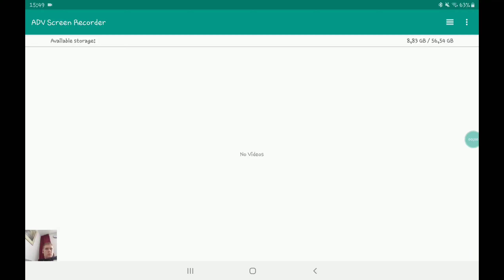Bloons TD 6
Hello its a game on my tab andi have it to on my phone let me know you want see more of this and i want ask you name a phone or tab game for sharing with you i want to share brawl stars with you guys as you want that thanks for watching